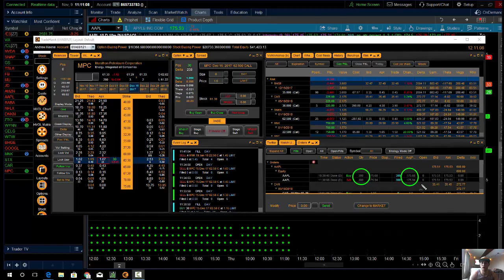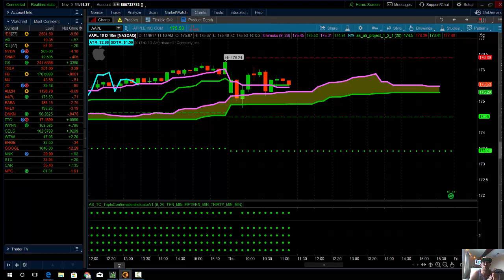11 9 2017 AAPL 3 Winners 0 Losers this Week